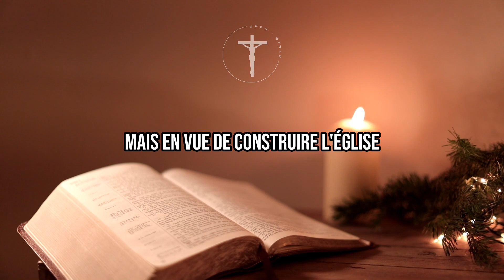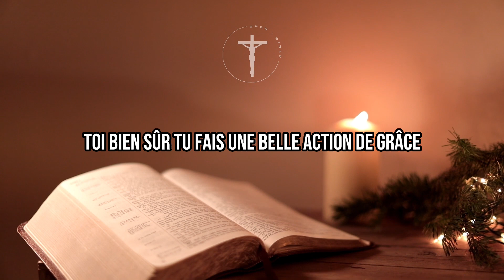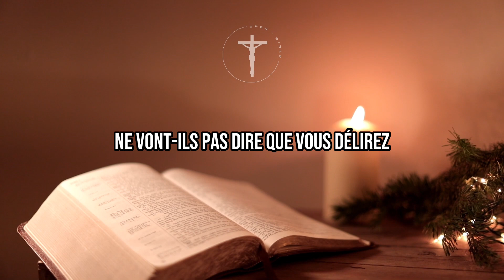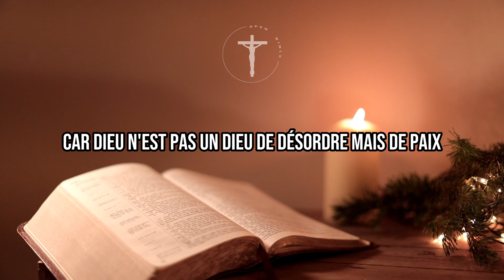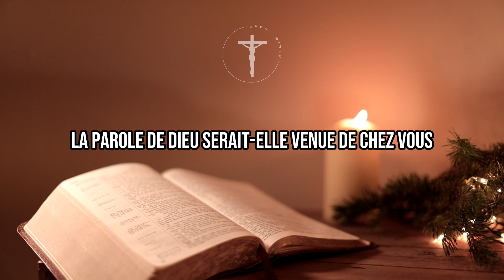Chapitre 14 : Prophétise, donne des paroles à propos.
1 Corinthiens 14 - Chapitre 14 : Lecture de la première Lettre de saint Paul apôtre aux Corinthiens

Aujourd'hui, nous lisons le chapitre 14 de la première Lettre de saint Paul Apôtre aux Corinthiens.

Hier, nous étions invités à aimer comme Jésus nous a aimés.

Aujourd'hui, avec Paul, apprenons à prophétiser !

Dans le chapitre 14 de la première lettre de Saint Paul aux Corinthiens, l'apôtre aborde le sujet du parler en langues et de la prophétie.

Paul explique que parler en langues est un don de l'Esprit Saint, mais qu'il est préférable de prophétiser car cela édifie l'Église.

Paul recommande également que si quelqu'un parle en langues, cela doit être interprété pour que tous puissent comprendre.

Il met également en garde contre le fait que le parler en langues ne doit pas être utilisé pour impressionner les autres ou pour se glorifier soi-même, mais plutôt pour glorifier Dieu.

Paul explique en outre que la prophétie est plus importante que le parler en langues car elle peut être comprise et bénéficier à tous.

Enfin, il exhorte les Corinthiens à rechercher l'amour avant tout et à utiliser les dons de l'Esprit Saint pour édifier l'Église et non pour leur propre satisfaction personnelle.